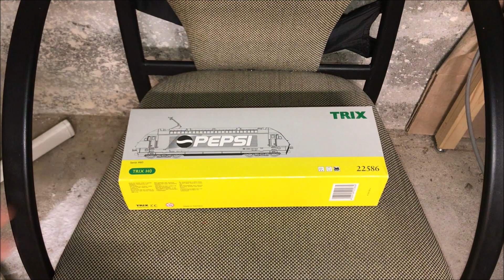Mon réseau ho : Présentation de la Re 460 livrée Pepsi analogique de TRIX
Bonjour, dans cette vidéo, je vous présente ma toute nouvelle Re que j'ai reçu à Noël.
La livrée Pepsi lui va super bien, le roulement est plutôt bon, pas de bruits désagréable et très bien protégée dan sa boite.

Sinon bonne vidéo et bon visionnage !!!